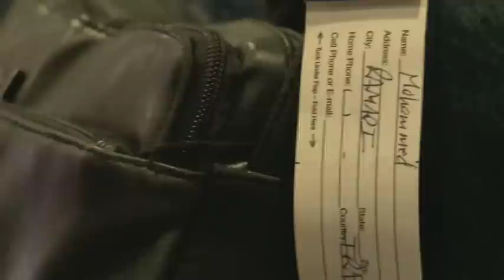MSUToday: Mohammed Leaves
Mohammed leaves East Lansing to reunite with his family in Iraq.